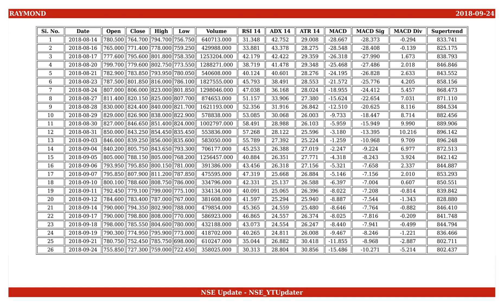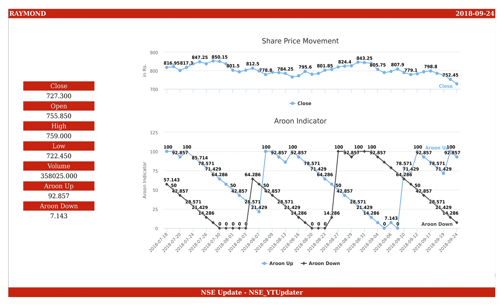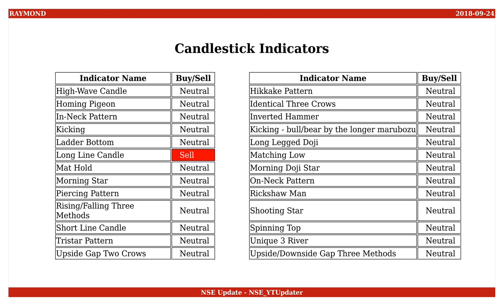Raymond, NSE ID - RAYMOND, BSE ID - 500330 Dt. 2018-09-24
This is an educational video on technical indicators of Raymond as of 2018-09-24.

Few Informations on the stock are :
NSE Name : RAYMOND
BSE Name : 500330
ISIN Number : INE301A01014

An Outlook on the share values are :
Open : 755.850
High : 759.000
Low : 722.450
Close : 727.300